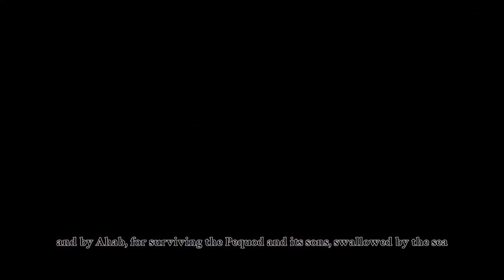Nantucket Blind Lets Play Show Me the Blubber 1